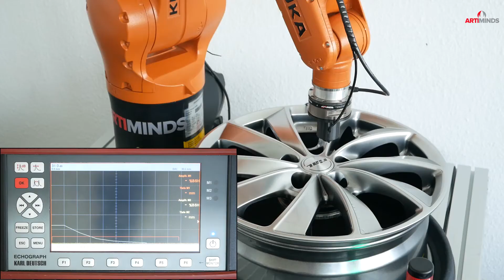Ultrasonic Material Control with ArtiMinds software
Software: ArtiMinds RPS, ArtiMinds +Force
Hardware: KUKA Agilus, ATI F/T Sensor, Karl Deutsch Ultrasonic Sensor
First demonstration: Automatica 2018

ROBOT-SUPPORTED ULTRASONIC DEFECT TESTING AND QUALITY CONTROL

Ultrasonic testing is a widely used non-destructive test method to check cast parts for invisible defects such as blowholes, pores or cracks. Since the acoustic properties of the material change if those casting defects are present, the ultrasonic sound pulse is reflected and sent back to the test head.
Especially if components have complex geometries, ultrasonic testing is often carried out manually. By automating the process with the help of robots, test costs and test time can be reduced and measurements made reproducible.
For a successful a constant contact pressure of the test head is important. This can be ensured by using a force-torque sensor. In this way, the robot can move force controlled along the trajectory of e.g. a wheel rim to detect non visible defects with the ultrasound test. All sensor data and test results are automatically and completely documented.
Software solutions such as ArtiMinds RPS minimize the programming effort occurring for complex component geometries. The robot movement or path is generated automatically based on the CAD object of the component, which can be imported with one click. This simplifies programming and eliminates the need for manual teaching of complex trajectories. In addition, special, predefined program templates support the force-controlled movement of the component, so that the alignment of the test head on curved surfaces is carried out automatically without the need to integrate a camera.